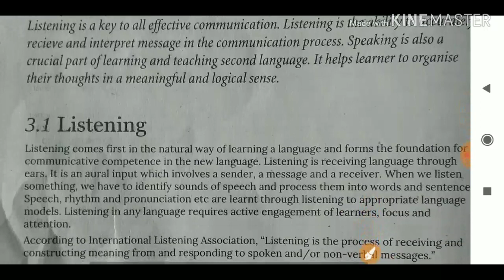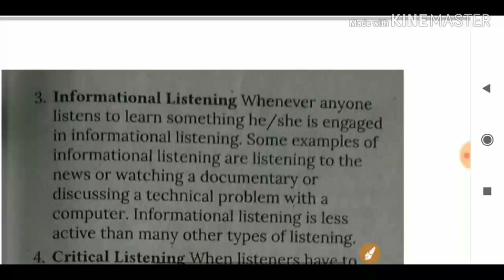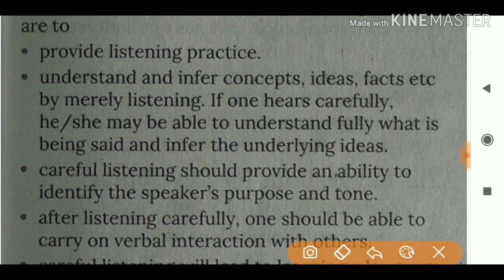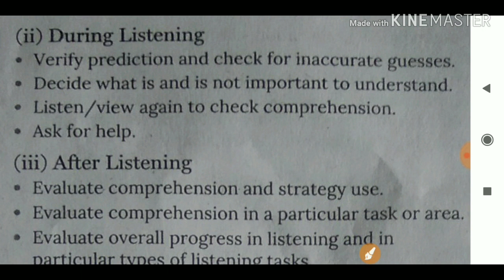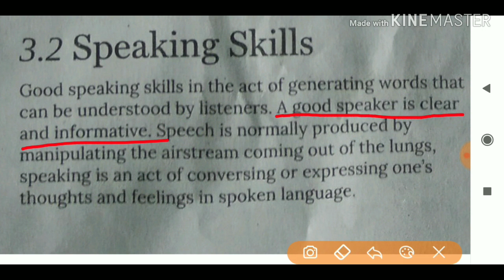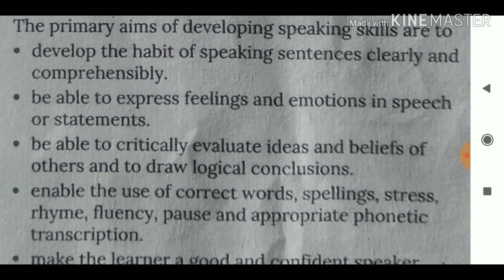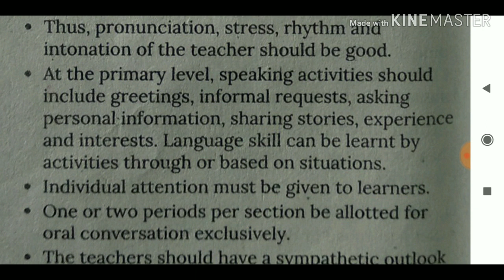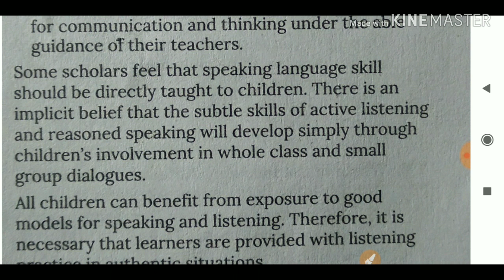English Pedagogy For CTET... English By Love Sir ( Role of Listening & speaking)